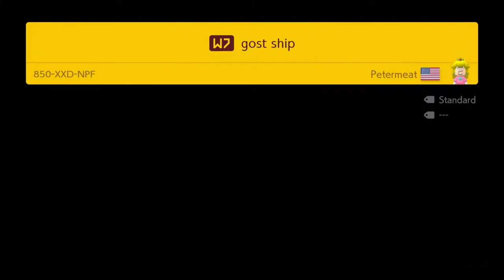Super Petermeat World - Part 4 (Super World Sundays)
And you get an uncleared level of his as well!

Every Sunday we will play through part (or all) of a super world!